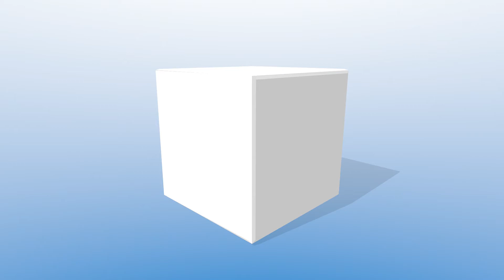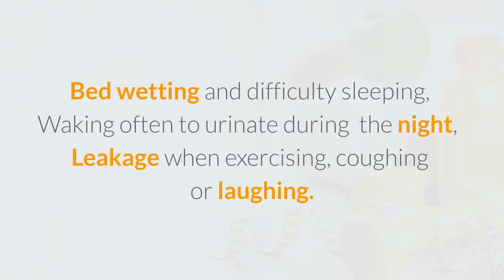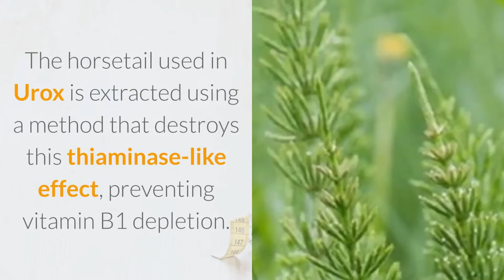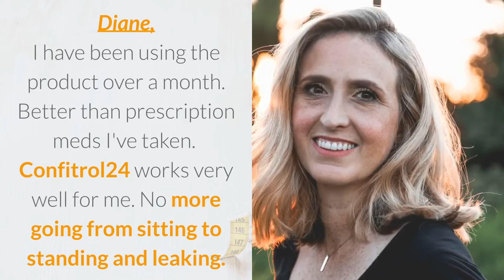Bladder Control Problems In Seniors| It's Time To Regain Control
Here Is A Question Just For You Women...

Is Poor Bladder Control…
Controlling Your Life?

The truth is millions of women suffer from the effects of urinary incontinence and don’t know how to get this sometimes embarrassing problem under control.

Childbirth, health issues, and lifestyle factors can all cause damage to the nerves in the bladder and weaken the pelvic floor.

Did you know, there are two types of urinary incontinence: stress incontinence where activities that cause pressure inside the abdomen trigger urine leaks; and urge incontinence where the brain and spine aren’t working together properly so the bladder empties itself without warning.

Bladder leaks can become a distressing part of your day and interfere with your quality of life…

And even though many women do kegel exercises and toning to keep their bladder healthy, weakened muscles can cause a variety of symptoms including:

Urinating more than 7-8 times a day
Sudden and urgent need to urinate
Urinating only small amounts at a time
Bed wetting and difficulty sleeping
Waking more than once to urinate during the night
Leakage when exercising, coughing or laughing

But there’s some good news…finally!

The Secret is a Synergistic Blend of Herbal Ingredients that Support Bladder Tone and Healthy Urinary Tract Function

Introducing Confitrol24 with Our Urox Proprietary Blend

This patented blend is a combination of Ayurvedic, Western and Chinese herbal medicine to provide exactly what your body needs to strengthen its internal tissues to support relaxation of the muscles in the bladder to help fill and empty properly.

Raw Horsetail

Raw Horsetail contains a thiaminase-like enzyme. This enzyme breaks down thiamine (vitamin B1) in the body. The horsetail used in Urox® is extracted using a method that destroys this thiaminase-like effect, preventing vitamin B1 depletion.

Cratevox

Cratevox is a specialized extract of Crateva nurvala with multiple levels of standardization to ensure consistent quality and effectiveness. Three-leaf Caper helps enhance bladder tone.

Lindera Aggregata

Lindera Aggregata helps promote anti-aging effects for bladder health and aids in fighting bacteria that causes disease and urinary tract infections.

This unique, patented formula works to improve the strength and tone of the muscles in the pelvic floor and sphincter. These powerful herbal ingredients work from the inside out to strengthen the tissues and increase collagen production by:

Targeting the bladder and surrounding tissue
Promoting healthy urination
Supporting strong bladder tone
Improving bladder frequency and control
Strengthen the tissues of the bladder

THE SCIENCE BEHIND CONFITROL24

Randomized, placebo-controlled clinical research has demonstrated that the Urox proprietary blend found in Confitrol24 increases bladder control and reduces the symptoms of occasional urinary frequency, urgency, and waking up at night to urinate within weeks of use.

Trial participants in the most recent trial took 2 capsules daily for 2 months with the following statistically significant results:

Total average daytime urinary frequency returned to normal (less than 8 times a day)
Nocturia (getting out of bed at night for the toilet) was reduced nearly 50%
Less urgency to urinate throughout the day
Reductions in bladder accidents
Reduction and elimination of need to wear incontinence pads

Nemo

Better than prescription meds I've taken.

I have been using the product over a month. CONFITROL24
 works very well for me. Able to wait two hours before going to bathroom. No more going from sitting to standing and leaking. I can approach my front door coming home and not have to race to the toilet.

Yvonne

Life-Changing Product!

CONFITROL24 worked just as it was advertised. I saw improvement within a week.

We invite you to try CONFITROL24 for 67 days and if for any reason you are not 100 percent satisfied, simply return the empty containers within 67 days from the time of delivery for a full refund

overactive bladder
bladder control
how to control bladder leakage
how to improve bladder control
how to treat overactive bladder
how to treat overactive bladder naturally
how to treat overactive bladder without medication
loss of bladder control
overactive bladder treatment
sensitive bladder
treatment for oab
urge incontinence
urinary incontinence
what is overactive bladder
how to improve your overactive bladder
urgency to urinate
bladder leakage